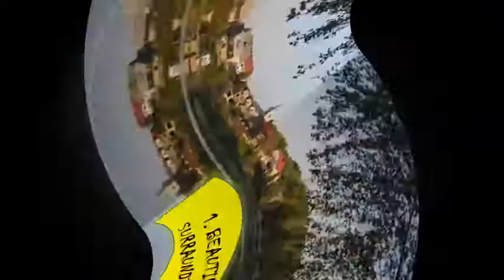Tango Experiential Festival 2017 Fuzine Croatia contemporary tango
Have a vibrant experience with Tango Experiential!!!